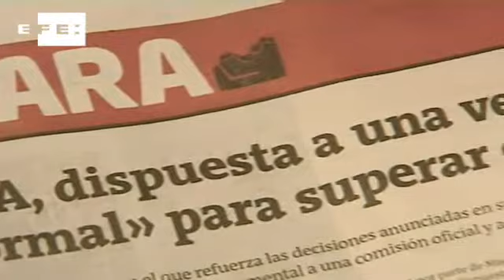ETA diz estar disposta a uma verificação informal de seu cessar-fogo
San Sebastián (Espanha), 27 mar (EFE).=. A organização terrorista ETA se mostra disposta a "aceitar um mecanismo de verificação informal do cessar-fogo permanente e de caráter geral" que anunciou no dia 10 de janeiro.
Em comunicado publicado pelo jornal "Gara", o grupo armado diz que, apesar de estar consciente de que não conta com o "reconhecimento oficial" dos Governos, está disposta a "aceitar" esta verificação.